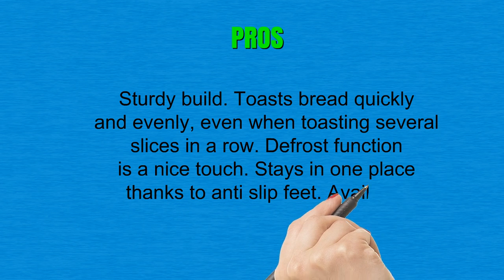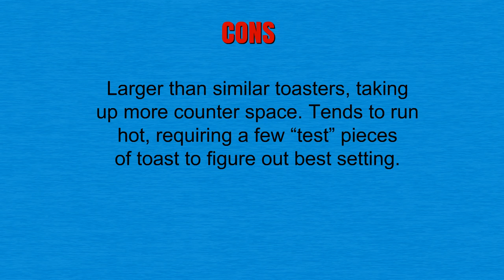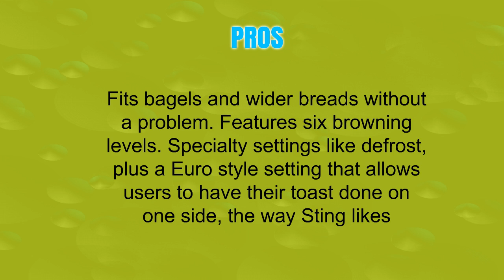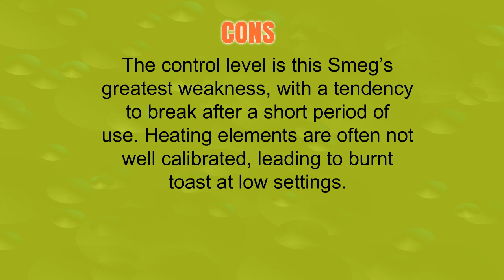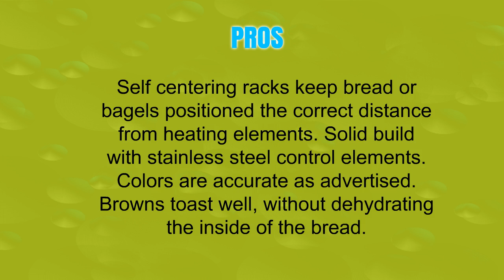Top Smeg Toasters - Best Smeg Toasters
3. Smeg 2-Slice Toaster-Pink

2. Smeg TSF01PGUS 50's Retro Style Aesthetic 2 Slice Toaster, Pastel Green

1. Smeg TSF01CRUS 50's Retro Style Aesthetic 2 Slice Toaster, Cream